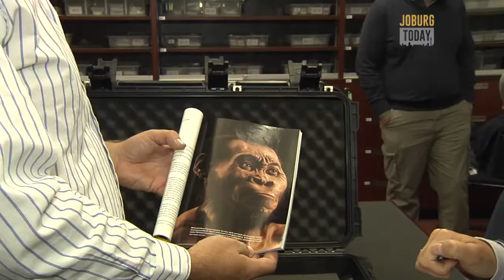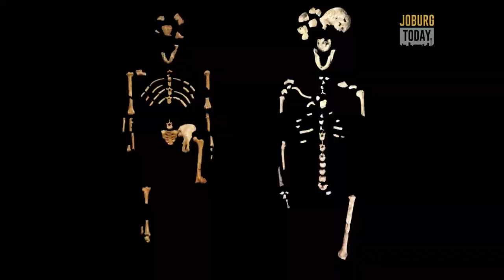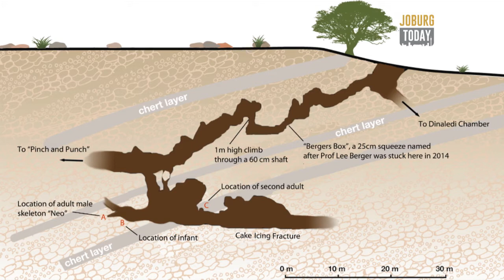TheBigIssue - Homonaledi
On TheBigIssue this week, we take a look at a new discovery revealed by Scientists - Neo a extremely complete Homonaledi skeleton.